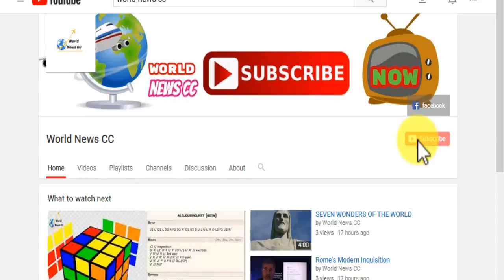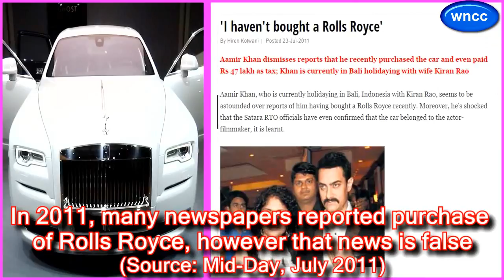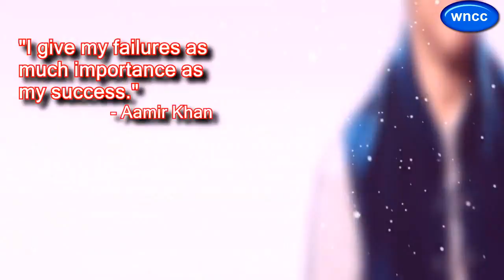Aamir Khan Income, Cars, Houses, Luxurious Lifestyle and Net Worth